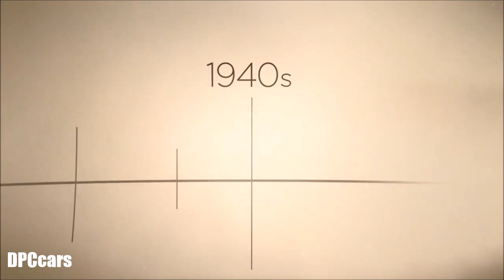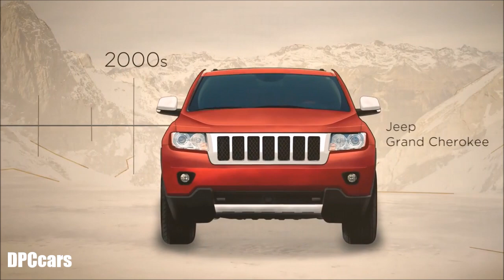Jeep Wrangler 75th Salute Concept Vehicle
Unique commemorative Wrangler 75th Salute concept celebrates the Jeep® brand’s history and legendary military heritage

Wrangler 75th Salute concept showcases rugged functionality highlighted with heritage design cues first seen on original Jeep military vehicles

Built on the 75th Anniversary of July 15, 1941: the date Willys-Overland Motor Co. was awarded the U.S. government contract to build the first Willys MB

New Jeep Wrangler 75th Salute concept built on the same assembly line in Toledo, Ohio, that has produced Wrangler for decades

Based on a Wrangler Sport model, powered by a 3.6-liter Pentastar V-6 engine and mated to a six-speed manual transmission